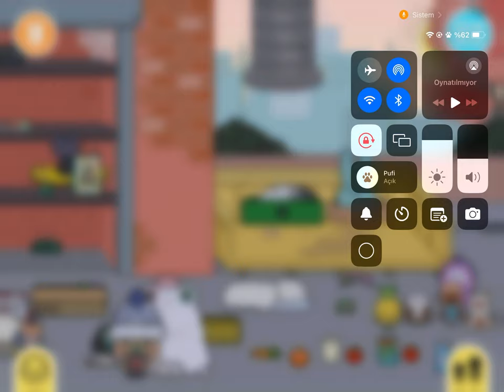Toca Boca Life World - 7 Tane Ablam Var Ablalarımın Hepsi Beni Unuttu Part 4